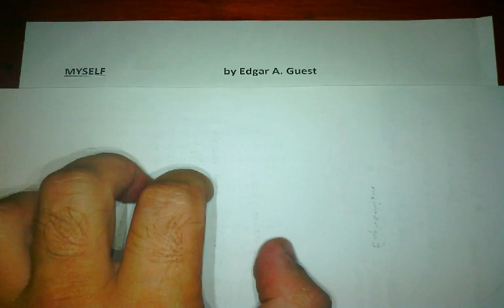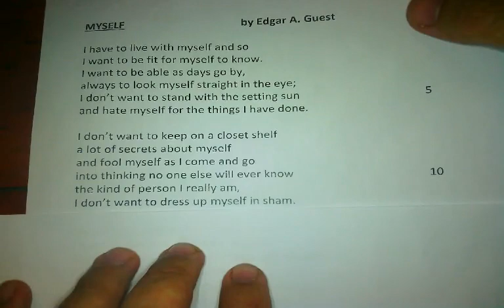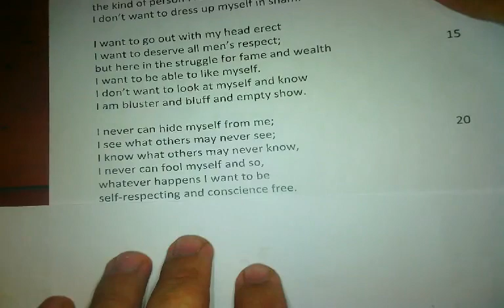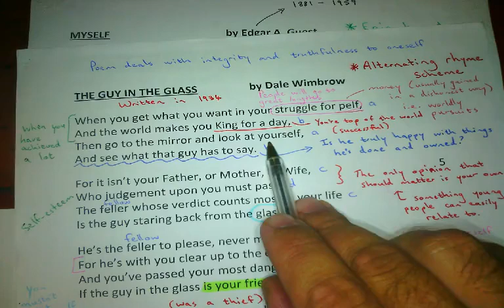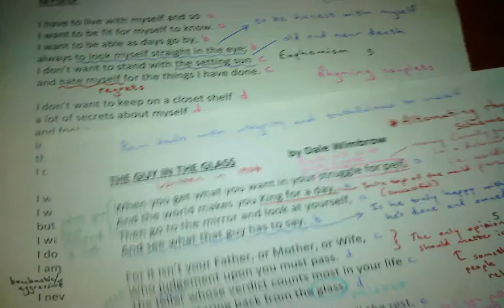'Myself' by Edgar A. Guest – Poem analysis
An in-depth analysis of the poem using the poem with annotations.